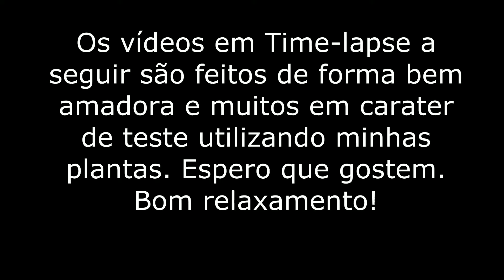Um Pouco Da Vida Das Minhas Plantas Para Relaxar!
Este é um vídeo simples com alguns timelapses bem amadores que fiz muitos inclusive em fase de teste, mas com o intuito de trazer um pouco de paz para quem assiste e relaxamento, coisas muito importante para ajudar a todos nós a passar por esse período de isolamento em que vivemos. Espero que curtam!!